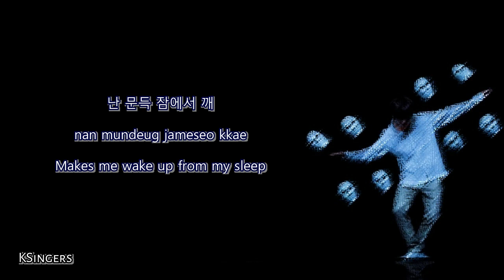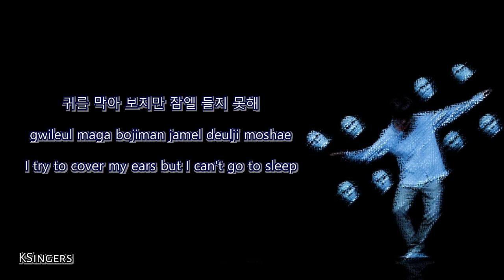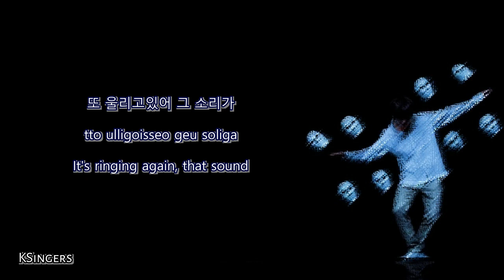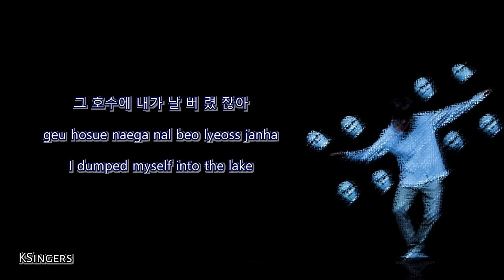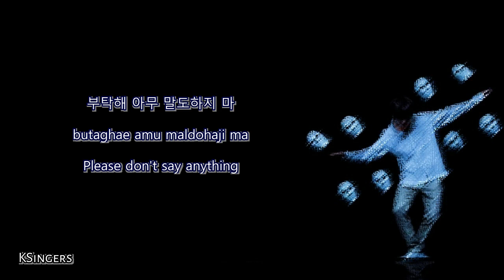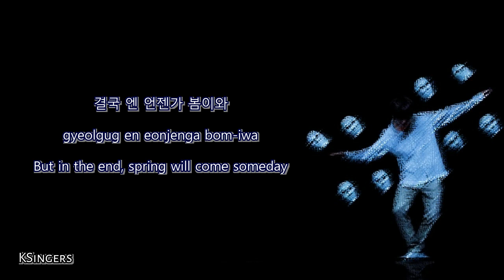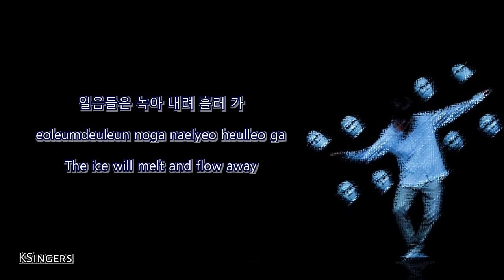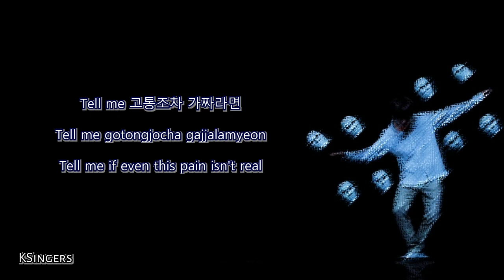BTS (Taehyung) - Intro: Singularity COMEBACK TRAILER | Sub (Han - Rom - English) Lyrics